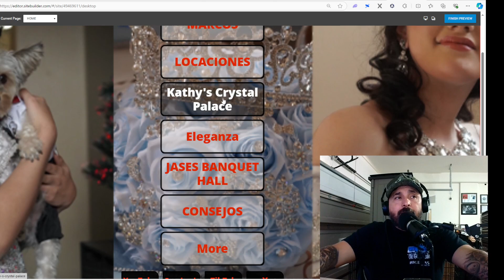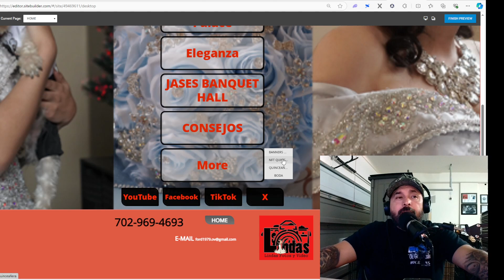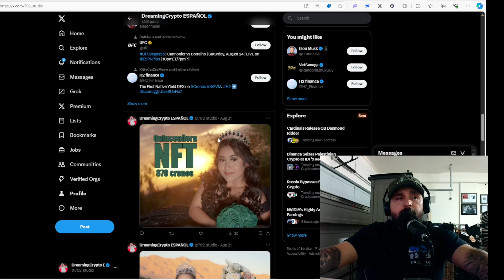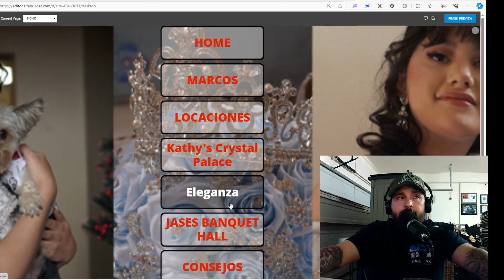Quien es oscar el fotografo